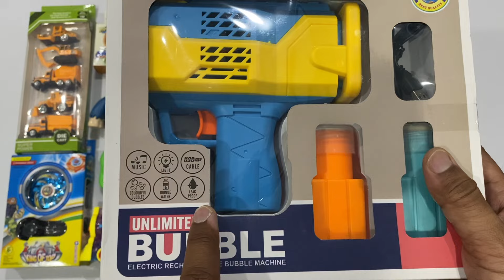My Latest Toys Collection, Spinner, Domino Train, Water Game, Pencil Box, RC Car